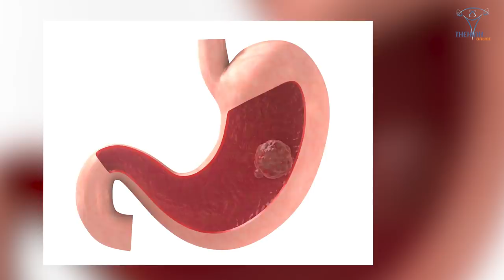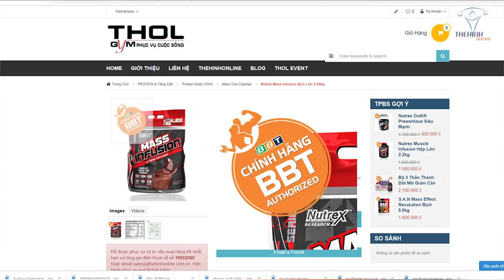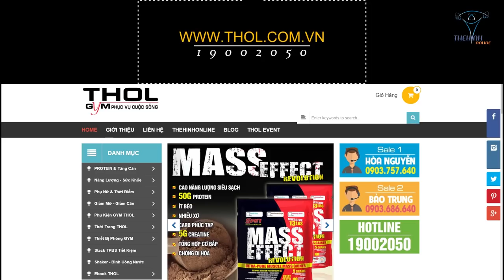Nguy hiểm chết người thuốc tăng cân với người gầy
Tri thức gymer 56: Thuốc tăng cân có thực sự an toàn? Tác hại của thuốc tăng cân. Kiến thức tăng cân cho người gầy, tập gym kết hợp sử dụng mass tăng cân tự nhiên hiệu quả cao.

Địa chỉ:
♦ BBT Hiệp Phú: 10 Trương Văn Thành, phường Hiệp Phú, quận 9, TP HCM
♦ BBT Hiệp Thành: 535 Lê Văn Khương, Hiệp Thành, Quận 12, TP HCM
♦ BBT Quận 7: 102 Lý Phục Man, Phường Bình Thuận, Quận 7, TP HCM